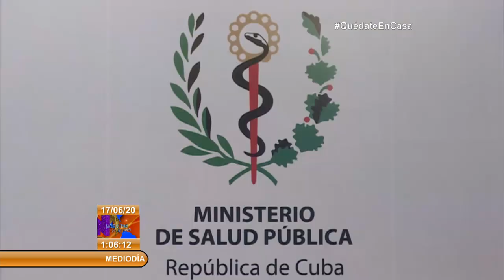Cuba reporta 7 nuevos casos positivos a la COVID-19, sin fallecidos en la semana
El Doctor Francisco Durán, Director Nacional de Epidemiología del Ministerio de Salud pública de Cuba actualizó esta mañana la situación de la COVID19. Hoy se informaron 7 nuevos casos de la enfermedad.